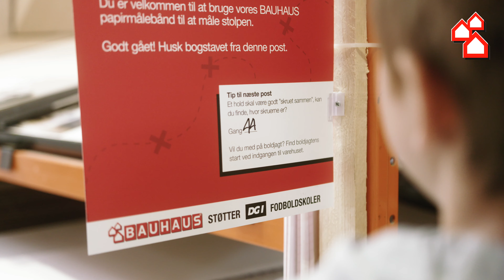Reklame video Bauhaus